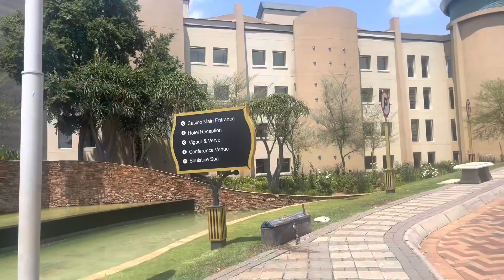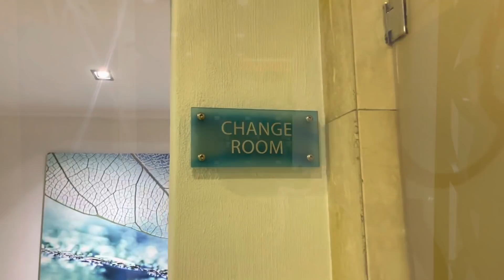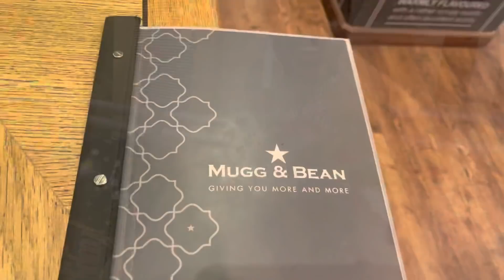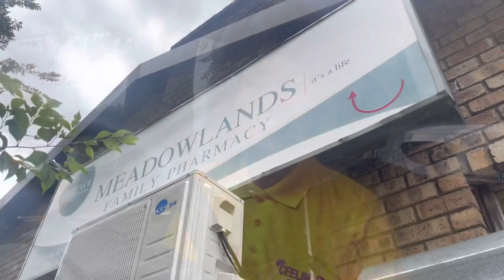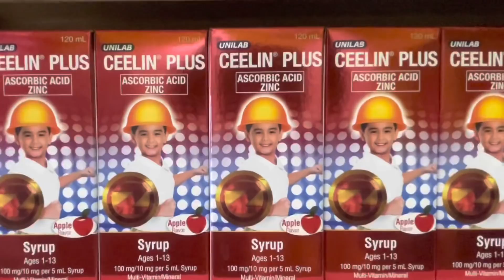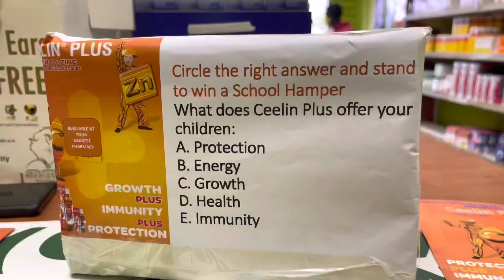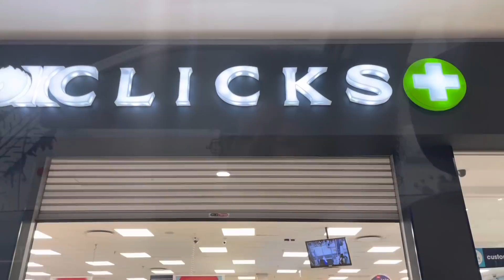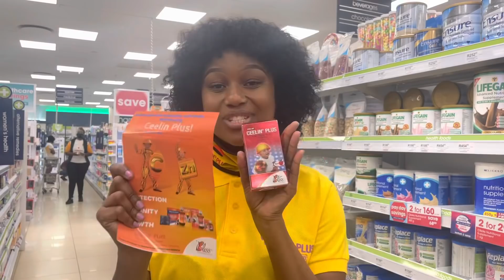VLOG: Fixing my skin || Still celebrating my birthday || Drop challenge EPIC FAIL || Ceelin Day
Hi guys I’m back with another video and it’s a vlog.